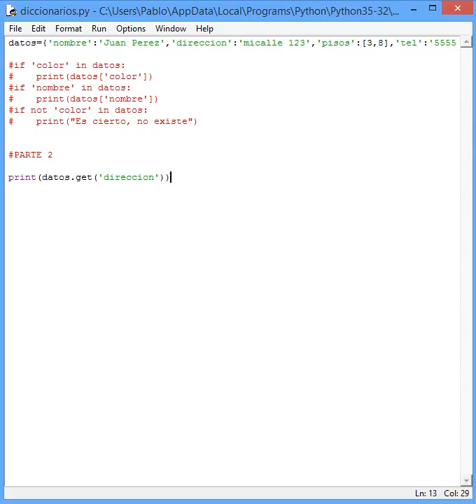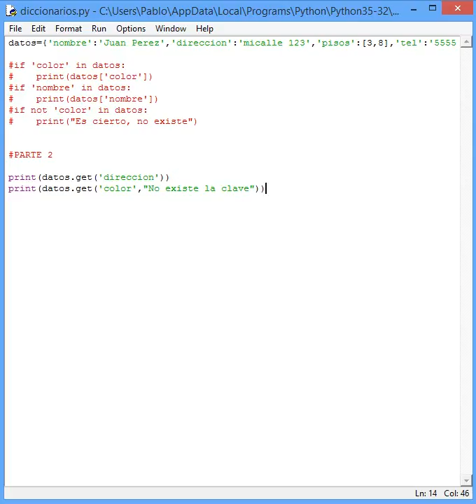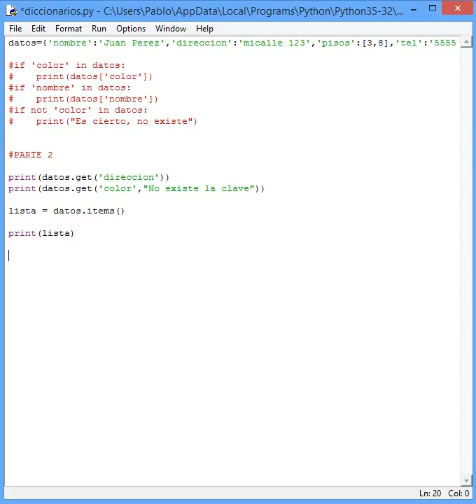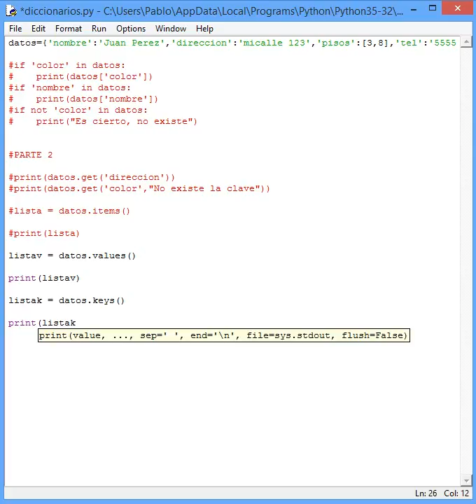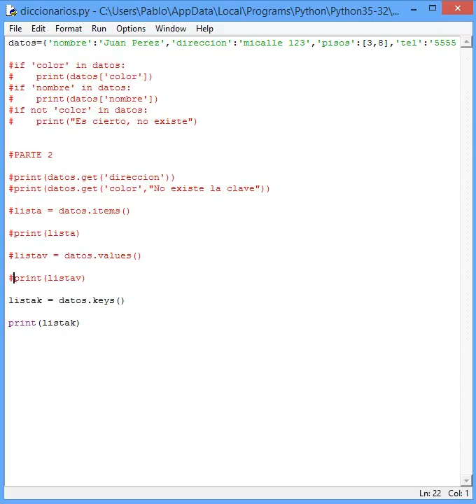Tutorial de Python 3 13-Diccionarios (segunda parte)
Llegamos a la segunda parte de el tema diccionarios con algunas cosas que quedaron en el tintero del video anterior. Espero lo disfruten, les sea útil y como siempre, toda duda comentenla que estoy para responder.